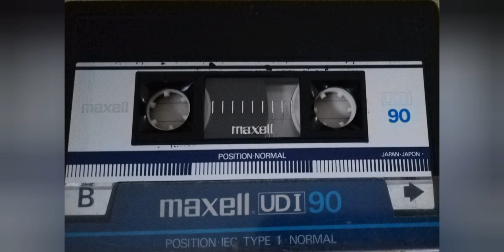Mix MJ spécial 3600